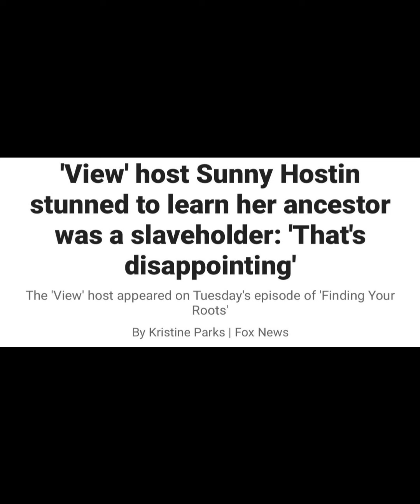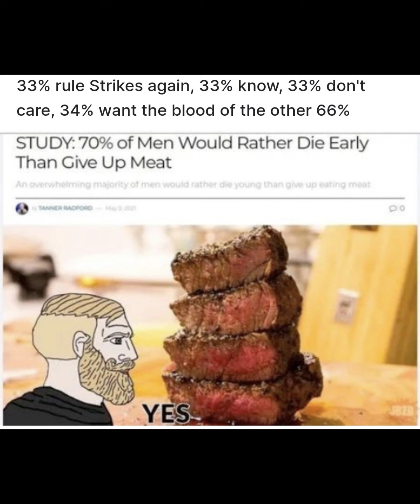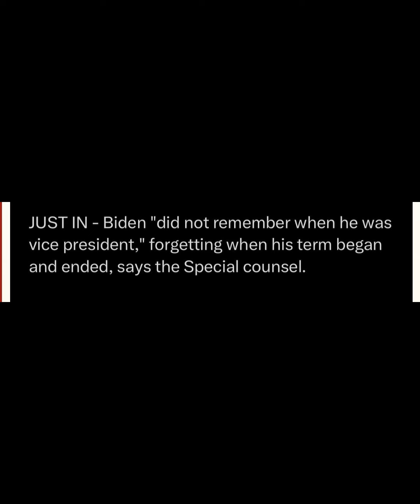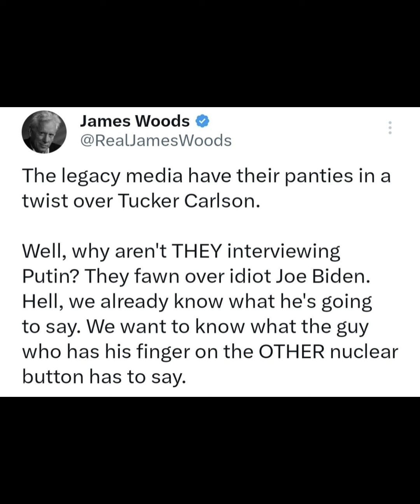Memes from PDW Ep 18